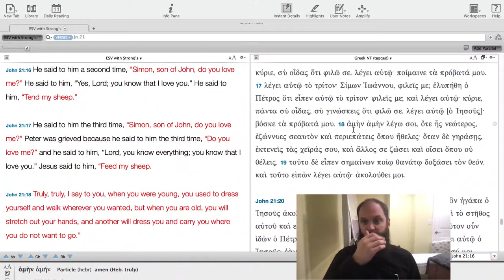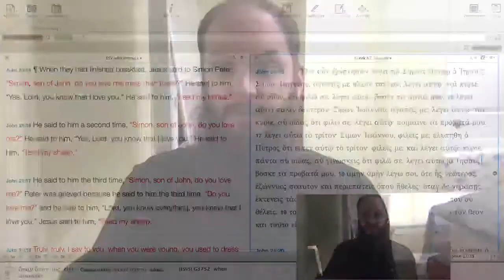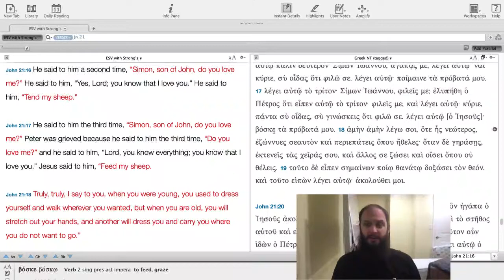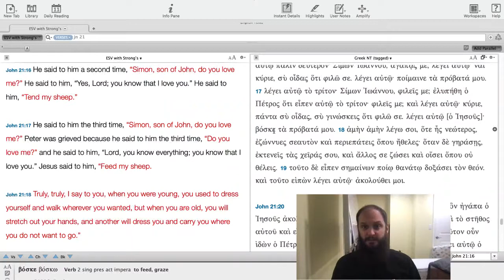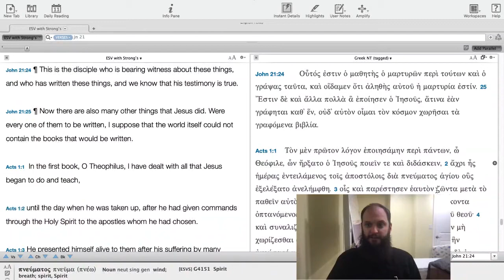Ep:188 - John 21:20-25 - Higher Things® LIVE Bible Study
Pastor Aaron Fenker, Sr. serves the saints at  Bethlehem and Immanuel Lutheran Churches in Bremen, Kansas and as the dean of theology for the youth organization Higher Things, continues the Bible Study on John.

Recorded: Friday, December11, 2020.